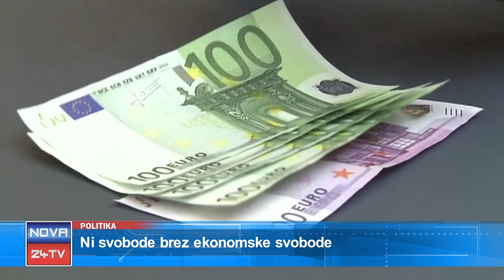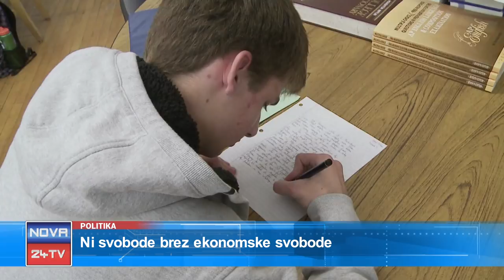[Video Hobotnica] 31.01.2018 Nova24TV: Tomaž Štih